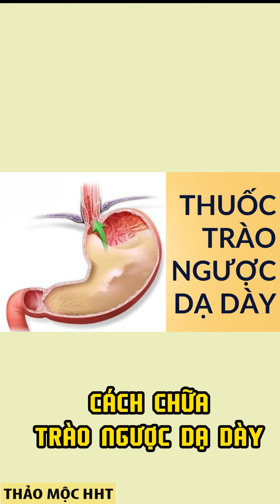THUỐC TRÀO NGƯỢC DẠ DÀY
THUỐC TRÀO NGƯỢC DẠ DAY